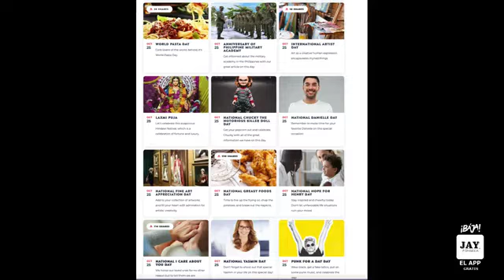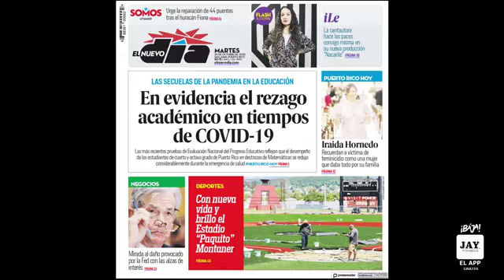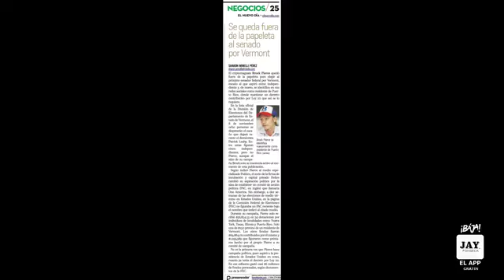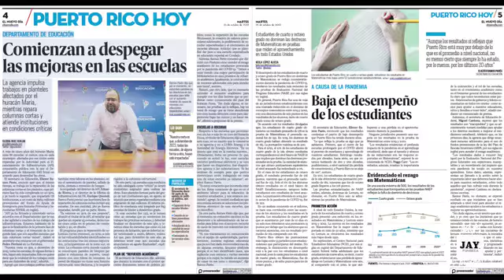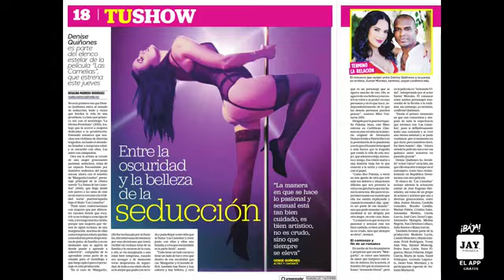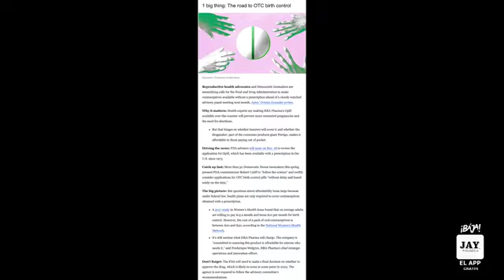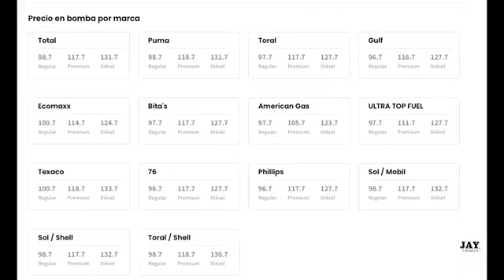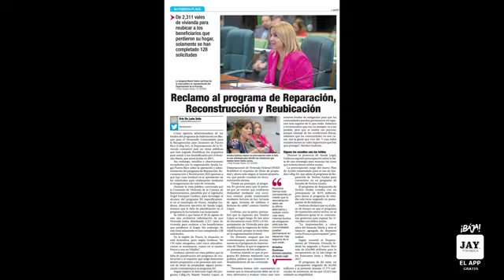JAY FONSECA: LAS NOTICIAS CON CALLE DE 25 DE OCTUBRE DE 2022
LAS NOTICIAS CON CALLE DE 25 DE OCTUBRE DE 2022

- 4 asesinatos de ayer para hoy
- Mujer asesinada dicen que fue por robo en la casa, pero escena no cuadra para policía, urbanización en San Agustín en Río Piedras
- Admiten serios problemas de voltaje tras llegada de la luz al sur
- Atrasados los estudiantes, peor que nunca el sistema educativo aunque hay más fondos que nunca
- Arreglar columnas cortas cogerá más de un año  - FBI investiga compras infladas en Vivienda Pública
- Feminicidios en PR superan los del año pasado
- Educación extenderá semestre escolar
- Vista pública para confirmar secretaria de Recursos Naturales y ASUME
- Se espera lluvia por vaguada y onda tropical
- Baja Low oil prices, fears with low economy Democrats Press FDA for No Prescription Birth Pills
- They ask to vaccinate minors after increase in hospitalizations for respiratory causes
- AEE wants Fuel Storage Center in PR Daddy Yankee and Bad Bunny among the most successful concerts in the world
- 35 deaths for Fiona in PR after another death from leptospirosis
- Brock Pierce is out of the ballot, cryptomagnate who lives in PR
- Denise Quiñones confirms separation from her partner
- R 3 fails repairs on time and are still slow
- The new British head of government is the first non-white in history and the youngest in 200 years
- Bonistas keep fighting to take away the PROMISE protection

THE STREET NEWS OF OCTOBER 25, 2022

- 4 murders yesterday for today
- Woman killed they say it was for robbery in the house, but scene does not fit for police, urbanization in San Agustín in Rio Piedras
- They admit serious voltage problems after the arrival of light to the south
- Students delayed, worse than ever the education system although there are more funds than ever
- Fixing short columns will take more than a year FBI Investigates Inflated Public Housing Purchases - Femicides in PR exceed those of last year
- Education will extend the school semester
- Public view to confirm Secretary of Natural Resources and ASSUME
- Torrential rain and tropical wave are expected
- Low oil prices, fears with low economy Democrats Press FDA for No Prescription Birth Pills
- 35 deaths for Fiona in PR after another death from leptospirosis
Includes auspicious